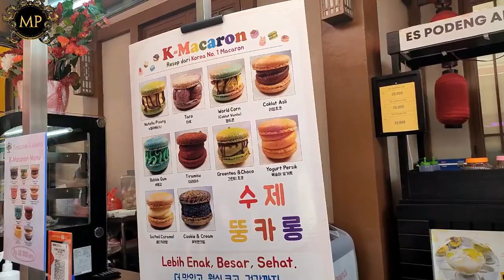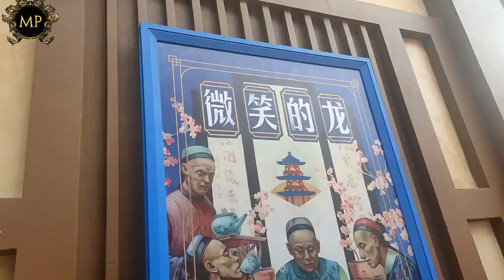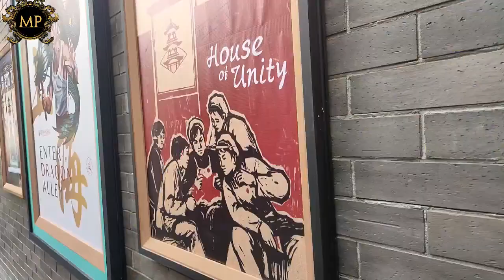Keliling Old Shanghai Sedayu City Kelapa Gading Jakarta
Haloo guys, di video kali ini gw bakal Jalan jalan ke Old Shanghai Sedayu City Kelapa Gading , udah pada tau donk kl tempat tuh memang lagi hits dan booming banget gitu loh, desingnya mengadopsi tema pecinan jaman dulu dengan pagoda dan juga fountainnya, tempat ini ramai banget dikunjungi dan banyak banget tempat makan yang bisa dicoba, baik yang non halal maupun yang halal, nah lebih lengkapnya silahkan tonton video ini sampai habis ya….. happy watching……
Sebelum pergi gw menyempatkan diri untuk skincarean dulu donk hehe, karena bakal aktifitas seharian diluar ruangan kaya gitu, biasanya karea factor cuaca yang panas, keringatan, dan juga debu, itu bisa bikin kulit wajah gw jadi kering, bruntusan dan jerawatan, dan disini gw pakai ACNE facial wash dari Scarlett, yang menurut gw tuh ga cm nyegerin tapi jg cocok banget buat bersihin wajah gw dari berbagai kotoran penyebab jewarat, Buat Kalian yg mau memesan secara Online dapat langsung klik Link dibawah ini ya, dijamin asli dan tidak mengecewakan, serta packaging nya pun aman dan pastinya sampai dengan kondisi yang sangat baik….

Line : @Scarlett_Whitening

Bisa juga melalui WA di
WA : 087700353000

Mike ty
quickbase review
scarlett face care mike ty
scarlett body care mike ty
Scarlett Whitening
Scarlett mike ty
Acne facial wash
Facial wash
sedayu city
old shanghai sedayu city
old shanghai
old shanghai kelapa gading
kelapa gading
old shanghai sedayu city kelapa gading
sedayu city kelapa gading
chinatown kelapa gading
kuliner kelapa gading
china town old shanghai
china town sedayu city
china town kelapa gading
Old Shanghai Jakarta
kuliner sedayu city
kuliner old shanghai sedayu city